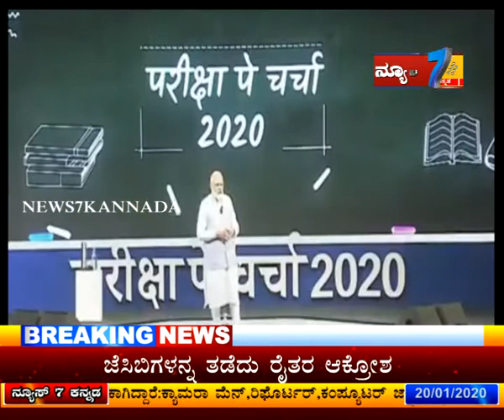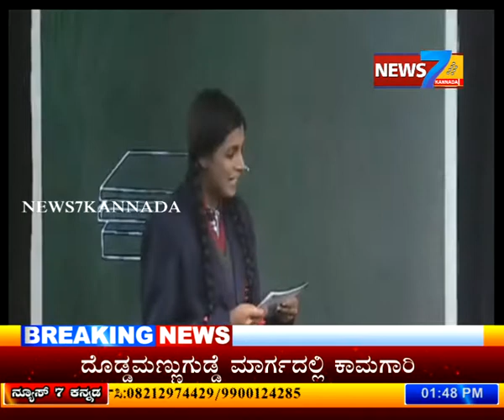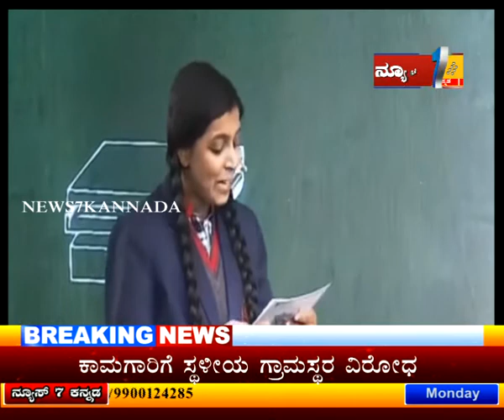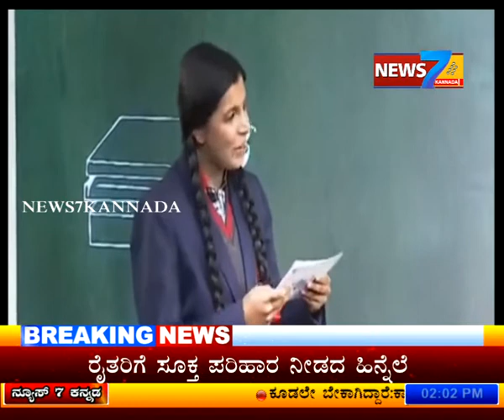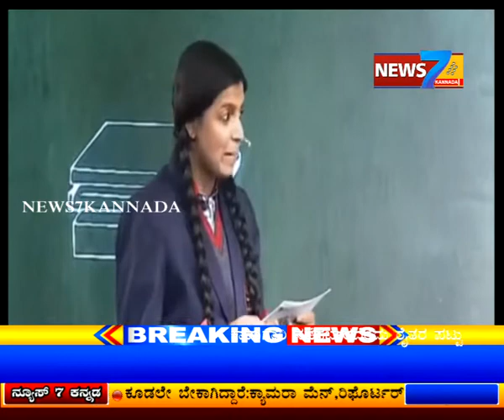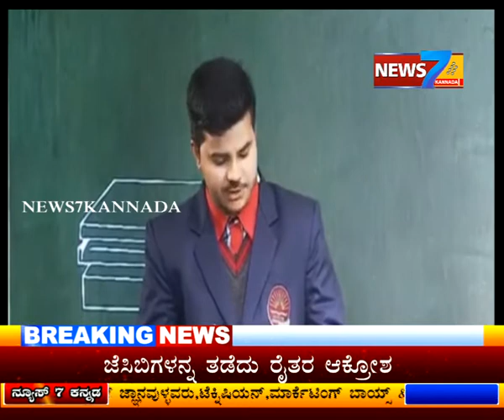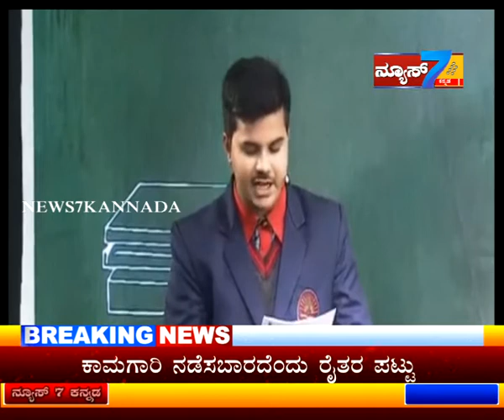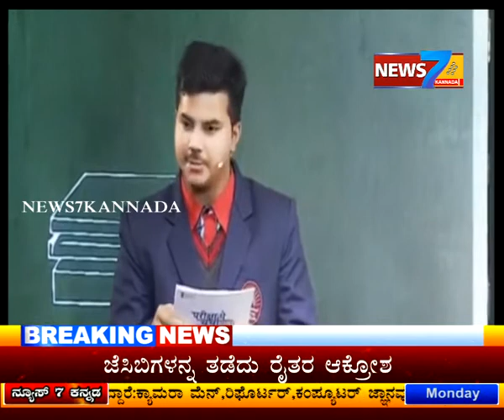ಮೋದಿ ದೆಹಲಿಯ ತಾಲ್ಕತೋರಾ ಮೈದಾನದಲ್ಲಿ ದೇಶದ ವಿವಿಧ ರಾಜ್ಯಗಳ ವಿದ್ಯಾರ್ಥಿಗಳ ಜತೆ ಪರೀಕ್ಷಾ ಪೇ ಚರ್ಚಾದಲ್ಲಿ ಭಾಗಿ